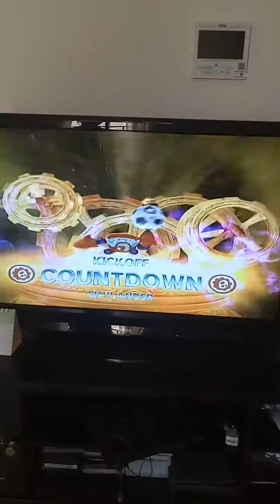Fighting Kaos P1!!!!!Skylanders trap team